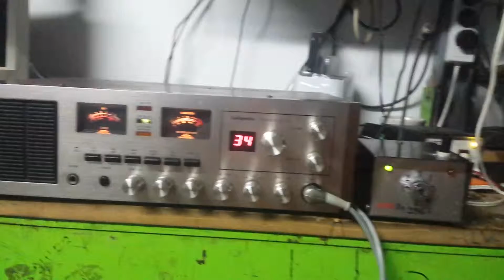LAFAYETTE TELSAT SSB 140 + ptt